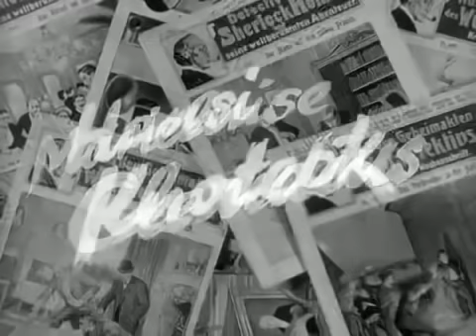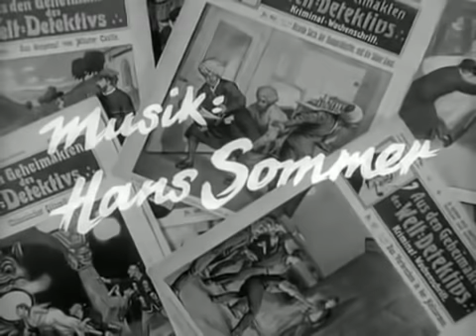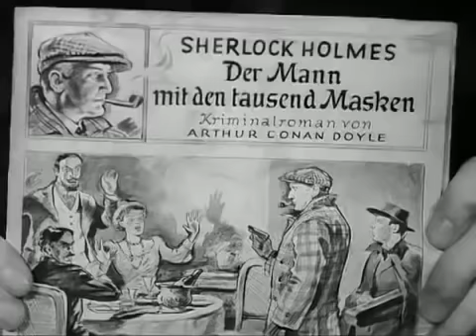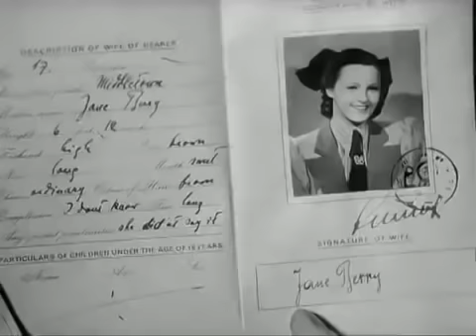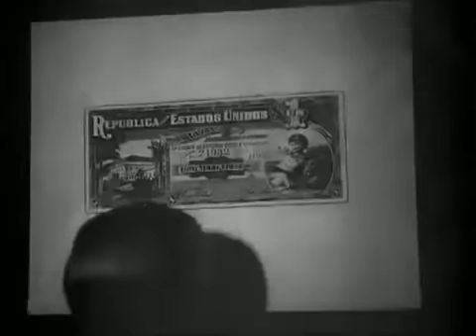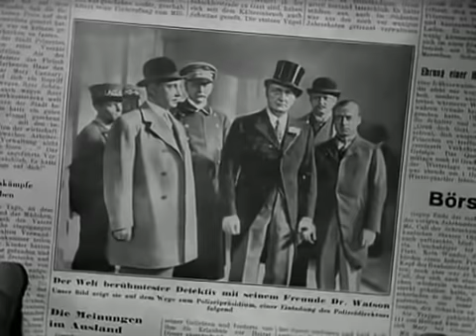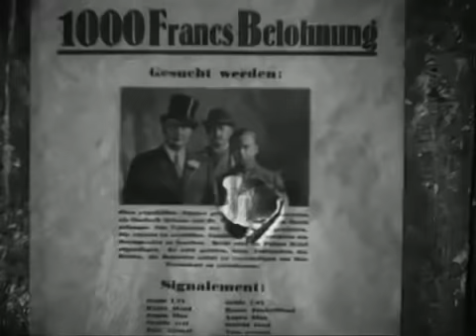Der Mann, Der Sherlock Holmes War - Film Auf Deutsch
,Stream, Komödie, TV, anschauen, Trailer, komplett', Filme kostenlos, Gratis und Legal,  Serien kostenlos,  Live TV Stream, Jetzt Filme kostenlos anschauen, TOP FILME , Ohne Anmeldung, Alle Filme bietet eine Übersicht aller Filme, die du kostenlos auf MyVideo schauen kannst.
filme gucken,
film gucken kostenlos online,
filme anschauen,
filme ganze länge deutsch,
kino filme auf deutsch,
Film Auf Deutsch,
kinofilme kostenlos ansehen,
kinofilme,
filme sehen,
filme kostenlos ansehen,
filme kostenlos streamen,
filme stream,
filme ansehen,